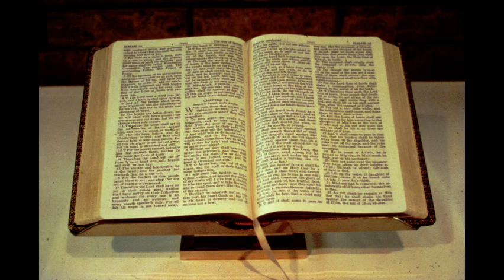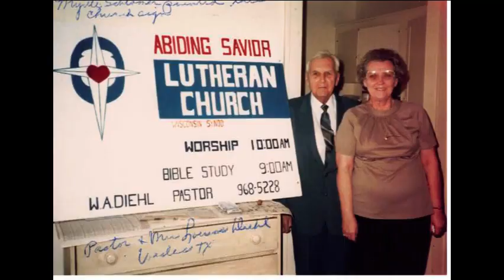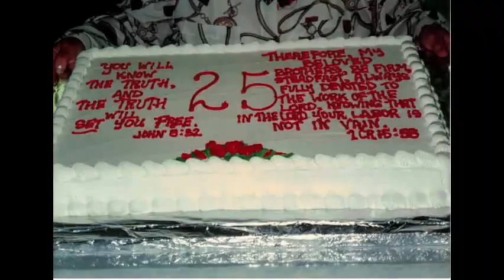50 Years of Grace at Abiding Savior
A photo history of Abiding Savior Ev. Lutheran Church, WELS, Weslaco, Texas, from 1973 to 2023. Fifty Years of God's Grace!